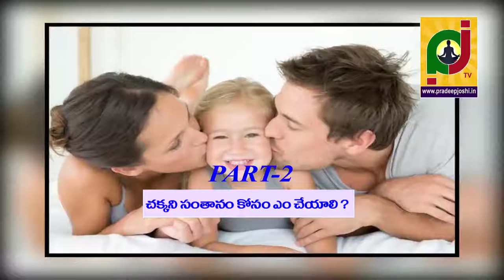చక్కని సంతానం కొరకు దంపతులు పాటించవలసిన నియమాలు part 2 Dr. Pradeep joshi astrologer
Dietary regimen in pregnancy is one of the most essential aspect which should be taken care of; as the growth of the foetus solely depends upon the health and nutrition of the mother. According to Ayurveda the Ahara- rasa i.e. nutrition or energy obtained from the mother’s diet serves three important functions, firstly nourishment of the mother herself, nourishment and growth of the baby, and lastly preparation for formation of stanya, i.e. breast milk.
There is an increased need of balanced diet with good nutritional value during pregnancy, any negligence or deprivation in nourishment may affect physical and mental growth of the foetus or either lead to miscarriage, premature delivery or an under weight baby. Here this article will benefit you in planning your diet accurately during pregnancy.
Some basic dietary rules should be followed such as having timely meals is essential, it helps in proper digestion and keeps mother healthy. Mother should have freshly prepared food, which is easily digestible and healthy. It should be a balanced diet providing necessary nutrition for mother and baby. Dietary supplements like fresh fruits, vegetables, milk and ghee should be consumed regularly in desirable amount.